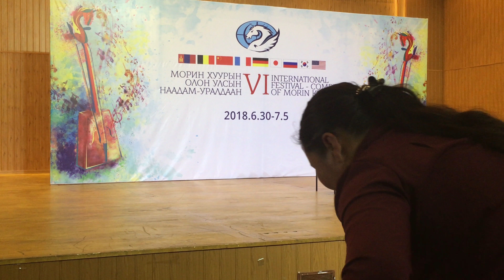B.Enhmongol - Durvun tsag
Тэмцээний хамгийн бяцхан оролцогч 8 настай
Б.Энхмонгол - "Дөрвөн цаг"
удирдсан багш Б.Шаравнямбуу 18/07/01